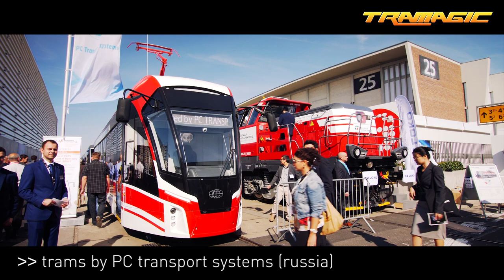InnoTrans Berlin 2018 – Die neuen Straßenbahnen, S- und U-Bahnen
Die Highlights der internationalen Fachmesse für Verkehrstechnik: Der Skoda ForCity für Chemnitz, neue Straßenbahnen aus Russland und der Türkei, die neue Berliner S-Bahn-Baureihe 484 von Siemens/Stadler sowie neue U-Bahnen für Sofia und Glasgow.